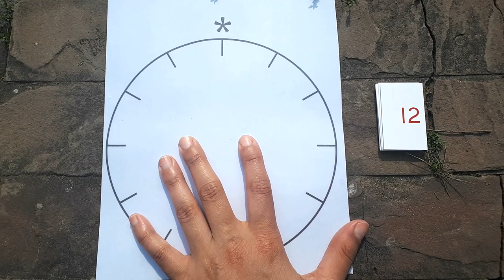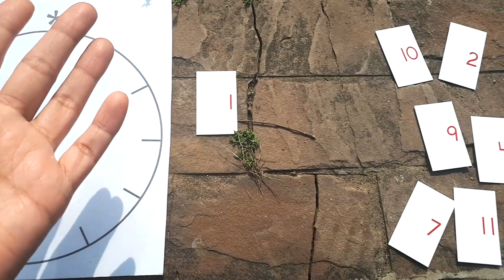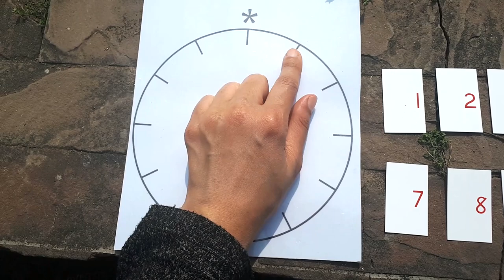The Very First Step to tell TIME on an Analog Clock | Kindergarten Clock Activity | SARA MEER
FAQ's ❤